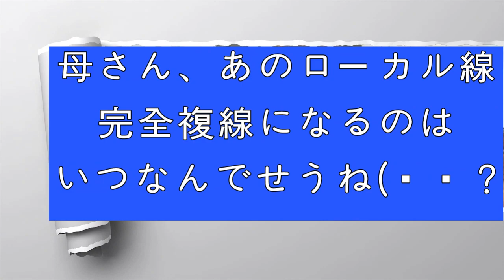完全複線するのはいつの日か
東武鉄道　アーバンパークライン　七光台⇒運河